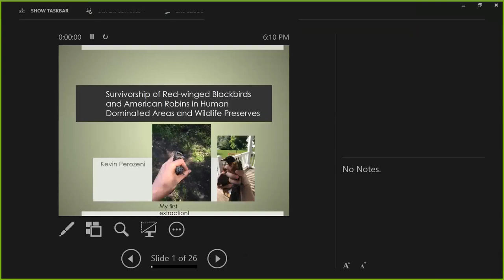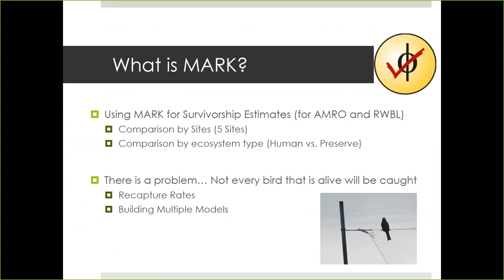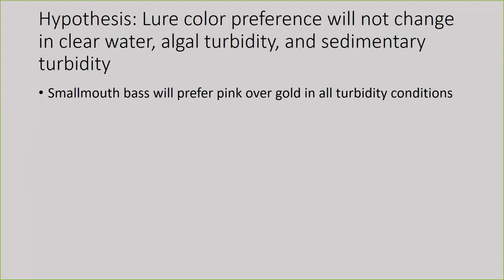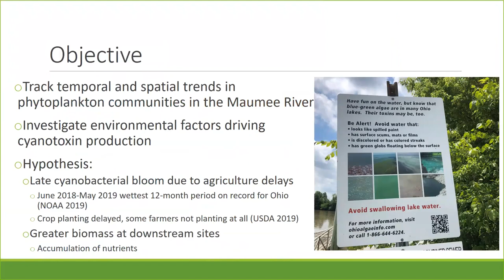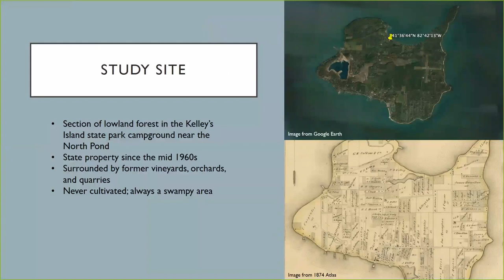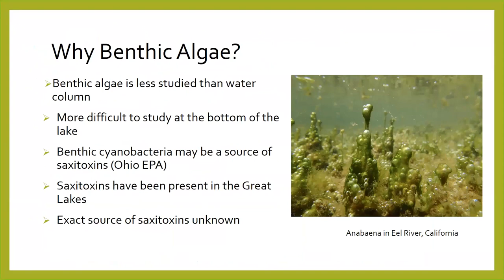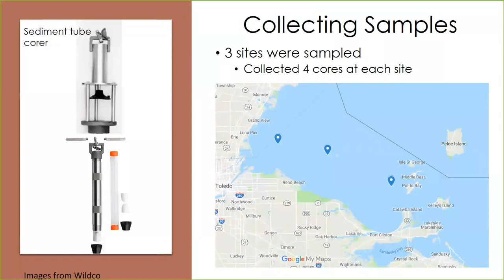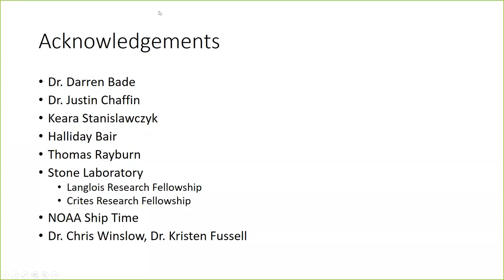Stone Lab REU Presentations 2019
Survivorship of Red-winged Blackbirds and American Robins in Human Dominated Areas and Wildlife Preserves
Kevin Perozeni, The Ohio State University (Ornithology REU)

Does Turbidity Type Affect Lure Color Preference in Smallmouth Bass?
Luke Bobay, The Ohio State University (Ichthyology REU)

Investigating the Environmental Drivers of Phytoplankton Community Composition and Cyanotoxin Production in the Maumee River
Audrey Laiveling, University of Cincinnati (Limnology REU)

Effect of Emerald Ash Borer on Lowland Forest Composition of Kelleys Island
Malia Southard, The Ohio State University (Botany REU)

Effects of Light and Nutrients on Benthic Cyanobacteria in Lake Erie
Sophia Schroeder, The Ohio State University (Limnology REU)

Does Microcystis Act as a Biological Phosphorus Pump?
Kathryn Jobe, The Ohio State University (Limnology REU)